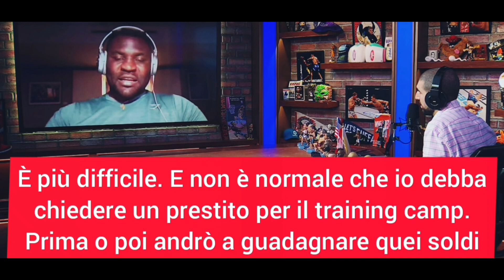Francis Ngannou via dalla UFC? 😳 "Prima o poi PASSERÒ ALLA BOXE" 👀